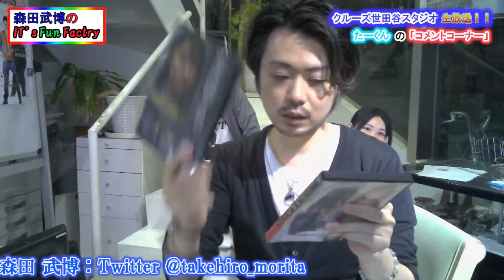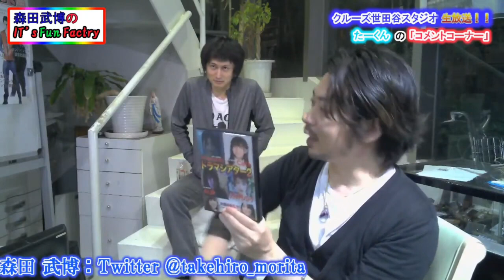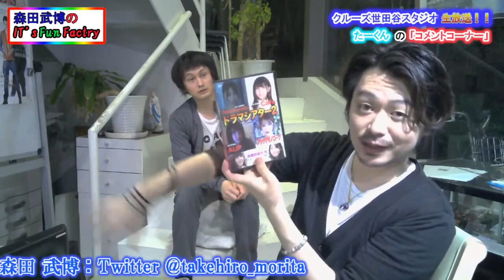クルーズTV 311-12 ここからは告知コーナー 来週は、天野和菓子さんの番組になります 芸能情報バラエティー番組 中島捺海 天野和菓子 森田武博 タレント モデル 女優 俳優 youtuber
クルーズTV 第311回 12 ここからは告知コーナー 来週は、天野和菓子さんの番組になります 芸能情報 情報バラエティー番組 アイドル 中島捺海 天野和菓子 森田武博 タレント グラビアアイドル モデル ユーチューバー コスプレイヤー コスプレ youtuber お笑い芸人 アーティスト ミュージシャン シンガーソングライター 女優 俳優 番組  cruesTV

150ブランド5000商品を扱うショップです。